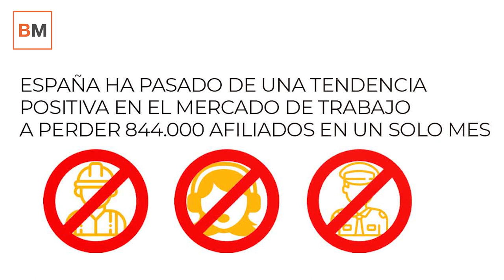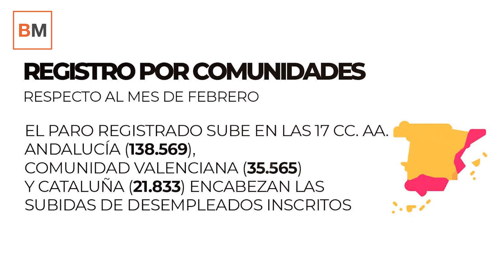Los dato del paro:: ¿a qué afectan más?